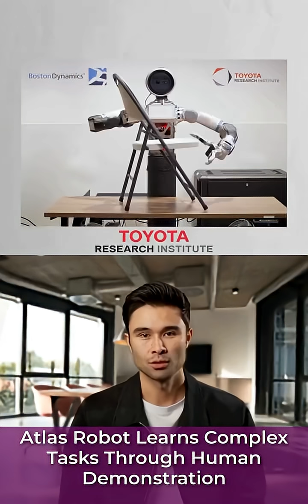Atlas Robot Learns Complex Tasks Through Human Demonstration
A humanoid robot learning tasks by watching human demonstrations: a step toward robots adapting like humans, performing multi-step tasks, and handling the unexpected.

Do you want to stay up to date on the latest developments in the AI spact? Sign up for my daily AI newsletter